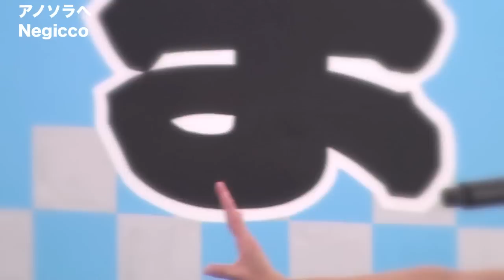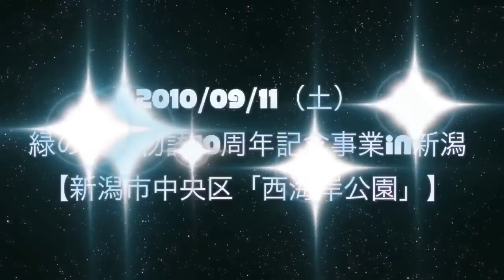Negicco 2010/08/22#2【アノソラヘ】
NegiccoEvent 第26回 黒埼まつり